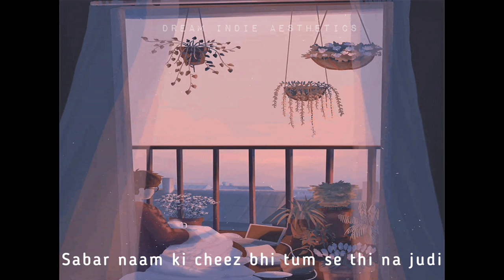[LYRICS] Kaisi ho ~ Amartya Bobo Rahut || Dream Indie Aesthetics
“She hardly ever thought of him. He had worn a place for himself in some corner of her heart, as a sea shell, always boring against the rock, might do. The making of the place had been her pain. But now the shell was safely in the rock. It was lodged, and ground no longer.”
~ T.H. White, The Once and Future King

Original Credits ~
Amartya Bobo Rahut who is an Indian Composer, Music Producer and Singer based in Mumbai, India. Bobo has composed and produced music for films & albums such as, Darbaan, Drive, Tu Hai Mera Sunday, Aurangzeb, Om The Fusion Band, etc.
Bobo has also done music for over 2500 TV commercials, and he has worked for some of the biggest brands and campaigns including Godrej, ITC, McDonald's, Hero Motocorp, Bharti AXA, HDFC Bank, Kingfisher IPL, Kurkure, Mirinda, Thums Up etc. He also won the award for best soundtrack at Promax Awards for the MTV/Nickelodeon's ‘Jingle Bell – Bhangra Version’. Bobo has composed various signature tunes such as Colors TV's Flute Tune, BSNL's Signature Tune, Godrej's Whistle Mnemonic, Pepperfry's Brand Tune, etc.

If you own the rights of music/image/artwork on this platform and want it to be removed just contact me via email  and I will do my best to remove it ASAP